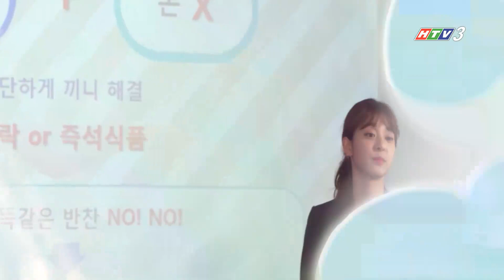Chương trình hay tháng 10/2021 trên HTV3 DreamsTV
HTV3 được thành lập bởi Ban Biên tập các kênh truyền hình số và cáp - Đài Truyền hình Thành phố Hồ Chí Minh (HTV) và bắt đầu phát sóng thử nghiệm từ ngày 1 tháng 10 năm 2003.

Thời lượng phát sóng của HTV3 - DreamsTV: 24/24h hằng ngày

HTV3 là Kênh Giáo dục - Giải trí dành cho thiếu nhi & gia đình trực thuộc Đài Truyền hình Thành phố Hồ Chí Minh.